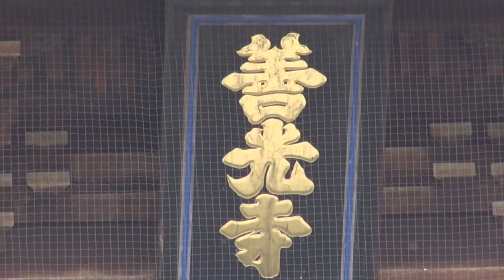善光寺六地蔵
御開帳の時の善光寺六地蔵
2015　6/28